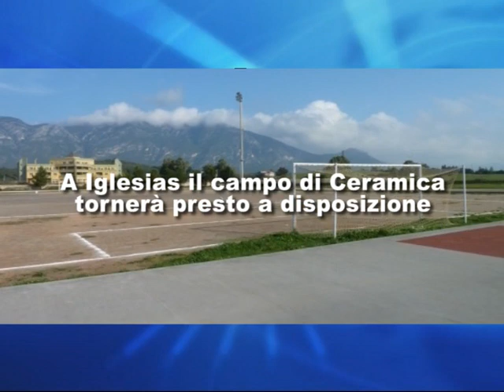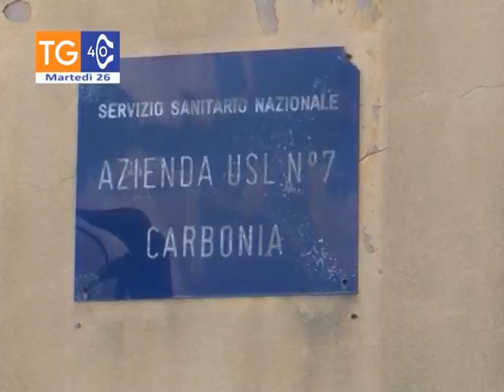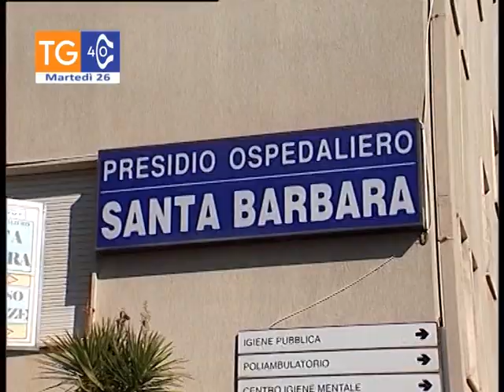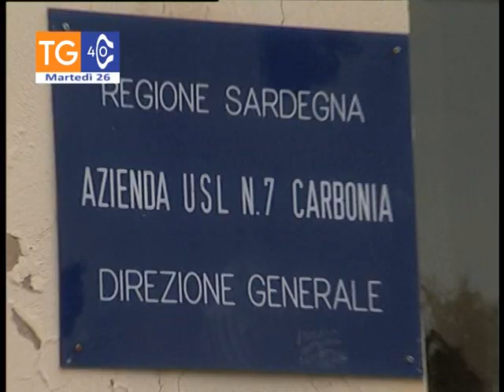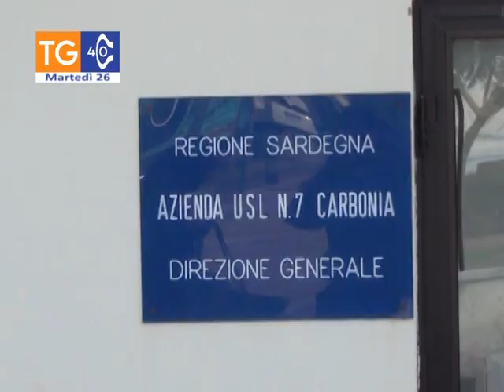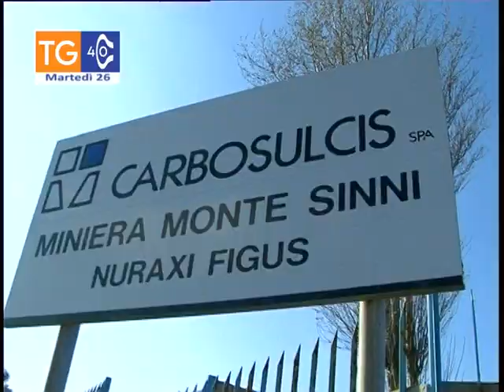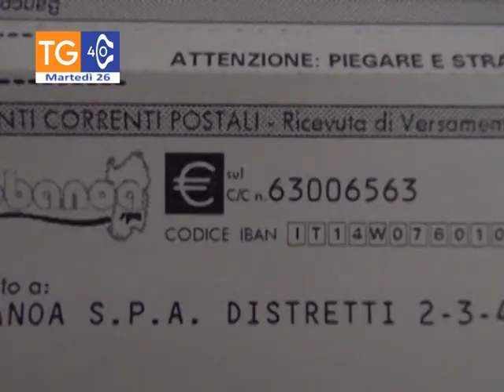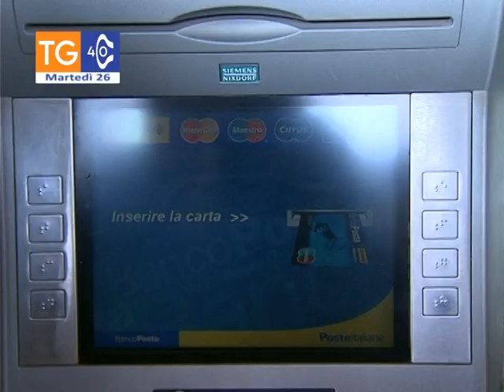TG 40 martedì 26 maggio 2020